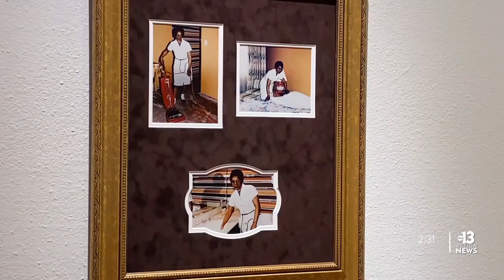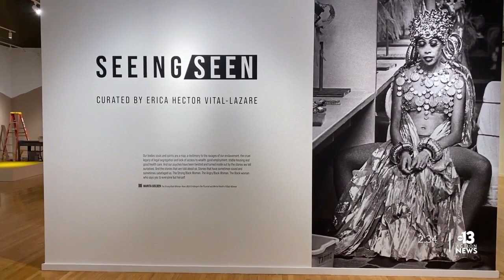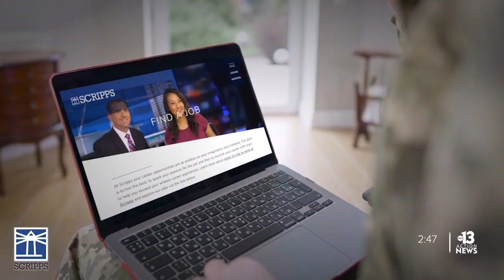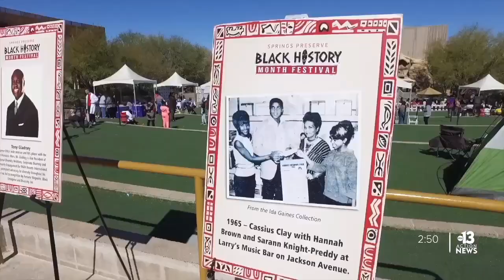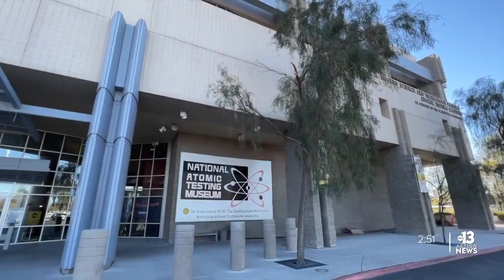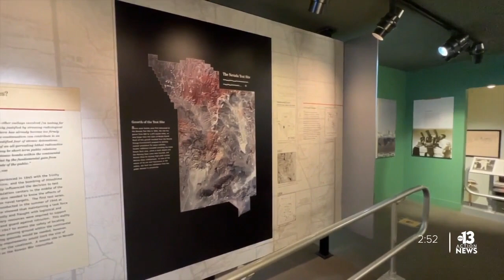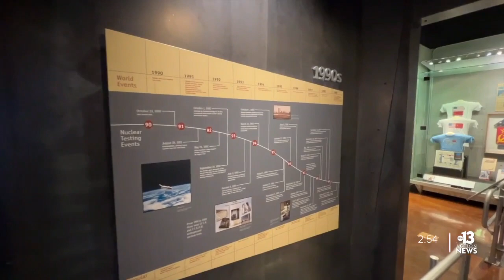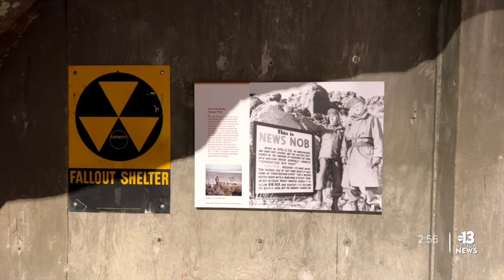How to Vegas: February 18, 2022